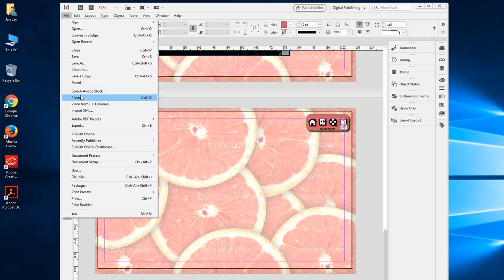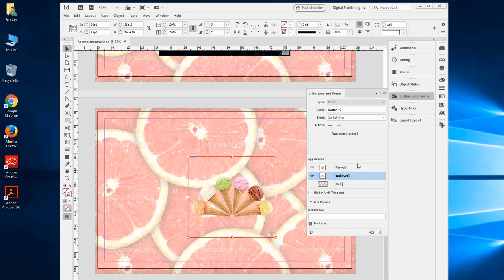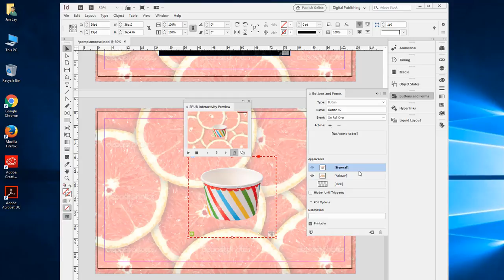InDesign: Creating a button RolloverState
Sometimes buttons are created with rollover states to indicate that you are about to do something, but a rollover state can also just give you a way to add more information to the same spot on your project.  In this video, I show you how to use a rollover state to change an image when you hover over it.  You could also add text to give information about an image when you roll over it.